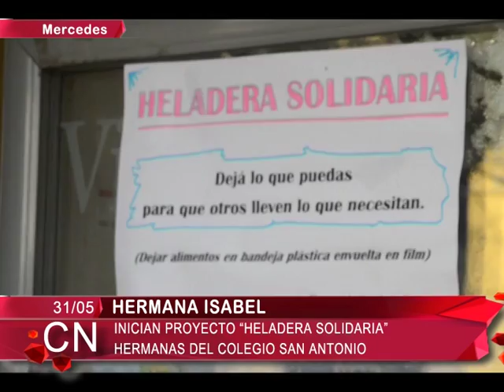Inician Proyecto Heladera Solidaria Hermanas del Colegio San Antonio Hermana Isabel